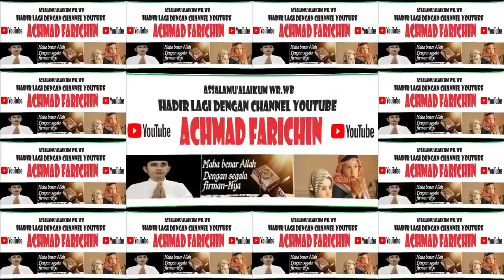Dr. H. Noor Fahmi, MM Resmikan PTSP, Podcast, Kantin MTsN 2 Kota Palangka Raya